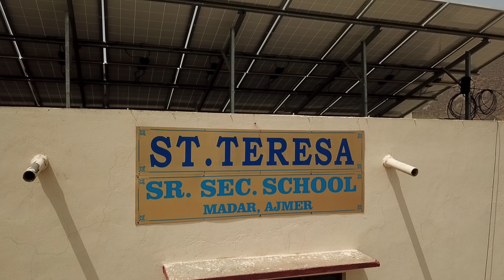ST. TERESA'S SR. SEC. SCHOOL, MADAR, AJMER - AERIAL VIEW